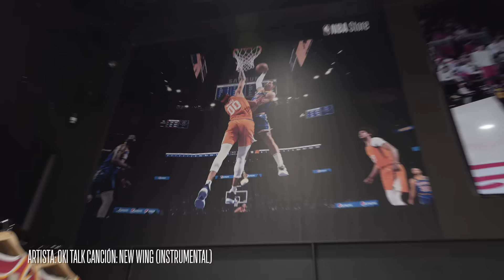Los sneakers con los que Giannis quiere llegar a las finales de la NBA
Acompaña a Diego Zanassi en un capítulo de NBA Style.  Descubre la nueva colaboración de sneakers con Nike y Antetokounmpo con los 'Giannis Inmortality 2' con los que quiere llegar a las finales de la NBA, los Jordan 1 'Versión Halloween', y mucho más.